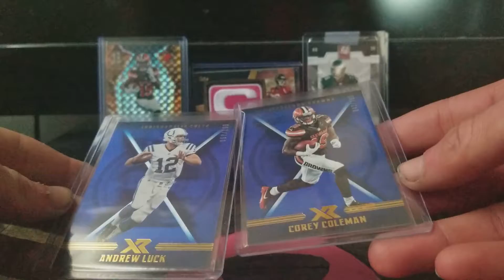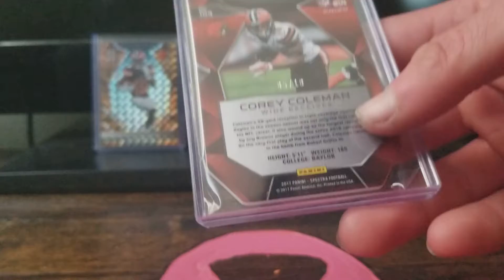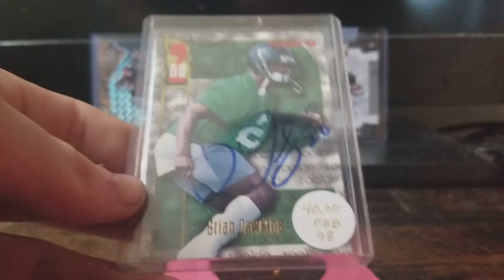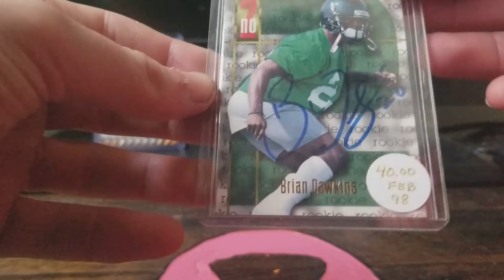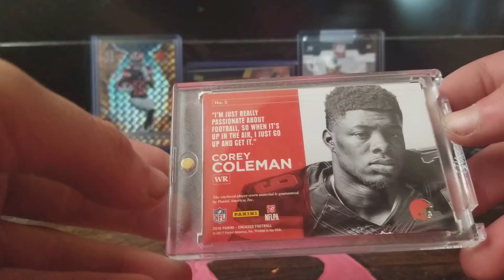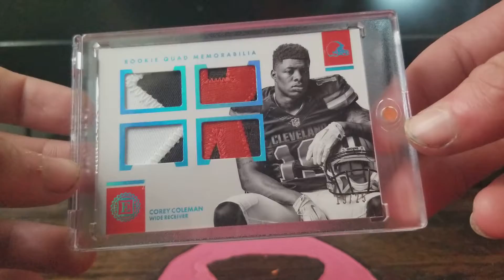Another one! Mailday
Sorry for so many mailday. Sorry also for the heavy breathing, I was sick and just woke up